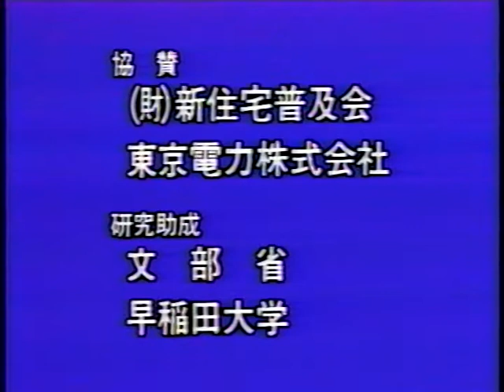日本建築画像大系 【日本の住宅】原作：中川 武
JAV-101　日本の住宅
原　　　作：　中川　武
企画・監修：　尾島俊雄